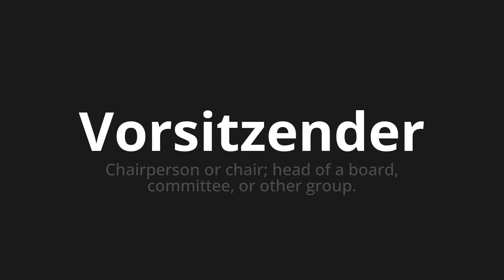How to pronounce Vorsitzender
Master the Pronunciation of 'Vorsitzender which Means chairman' - which means : Chair person or Chair;Head of a Board, Committee, Or Other Group. 📝 with @PronunciationGerman 🎓🗣️ - [Your Guide to German]

Learn to pronounce 'Vorsitzender' perfectly in German with our easy and engaging tutorial by @PronunciationGerman! 📖📽️ In this comprehensive video, we provide you with native speaker examples 🗣️👂 and phonetic breakdowns 🎵 to ensure you get the pronunciation just right.

How to say Chairman in German